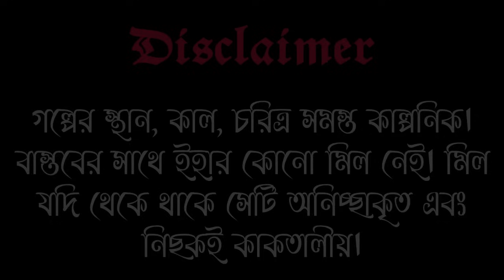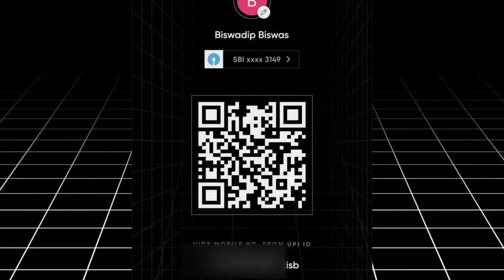বিশ্বাসঘাতক কে ? / bengali audio story / crime / sunday suspense / detective audio story / Goyenda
Episode:- বিশ্বাসঘাতক কে ? | Goyenda Golpo | bangla detective audio story | bengali audio story

✮𝐖𝐄𝐋𝐂𝐎𝐌𝐄 𝐓𝐎 𝐇𝐀𝐔𝐍𝐓𝐄𝐃 𝐀𝐔𝐃𝐈𝐎 𝐒𝐓𝐀𝐓𝐈𝐎𝐍

🔺Use Headphone for feel the 3D experience.

🔹Genre:-  Bideshi vuter golpo, Gram Banglar Bhooter Golpo,Tantrik, horror, thriller, Suspene

🔹Story:-  বিশ্বাসঘাতক
🔹Writer:- সুমন কুমার মিত্র

🔹সূত্রধর:- দীপ্তিমান
🔹গল্পপাঠে:- মানব
🔹সৌম্যদীপ রায়:- অরূপ
🔹ইন্দ্রজিৎ মিত্র:- অভিষেক
🔹সৃজন দাস:- শুভম
🔹কনস্টেবল, প্রতিবেশী এবং লালটুঁ দাস:-  বিশ্বদীপ
🔹শিপ্রা রায়:- তানিশা
🔹অন্তরা রায় ও কাজের মাসি:- অনিশা
🔹দিব্যেন্দু রায়:- দেবজিৎ
🔹 অজিত রায়:- রাজ

🔹ডাইরেকশন এবং অবহে:-  বিশ্বদীপ
🔹 নাট্যরূপ দানঃ- স্নেহা
🔹 প্রচ্ছদ:- পিয়ালি

ইন্দ্রজিৎ মিত্র ও মুখোশ সিরিজ অবলম্বনেঃ-
  🔰 প্রথম পর্বঃ-
       ✮ একটি নিখুত খুনঃ-
Qr Code also give in between 07:00 minute Section. Thanks In Advance. 🤗

      📃(FORMAT:- DOC.X, PDF or TXT)
                            Or

🔸 We upload own made bengali audio stories with author permission or publication permission. Just for enjoyment purpose. Thank You.

✮Every material is used in this video are in public domain and non-copyrighted.

✮If it includes anything as per your think is your property, then please contact via email we delete your music.

© THIS AUDIO VISUAL CONTENT IS COPYRIGHTED TO HAUNTED AUDIO STATION. USE OR COMMERCIAL DISPLAY OR EDITING OF THE CONTENT WITHOUT OUR PROPER AUTHORIZATION IS NOT ALLOWED. THANK YOU.